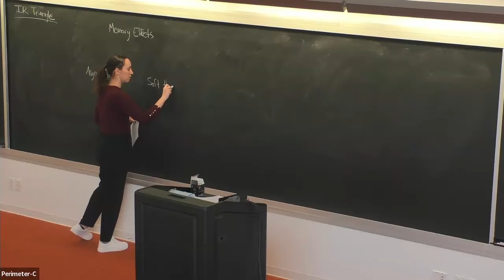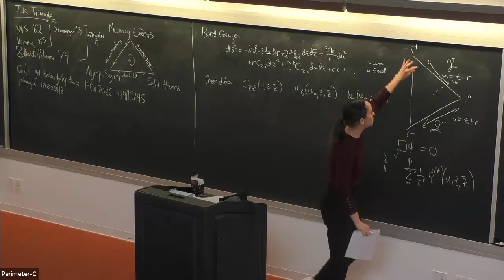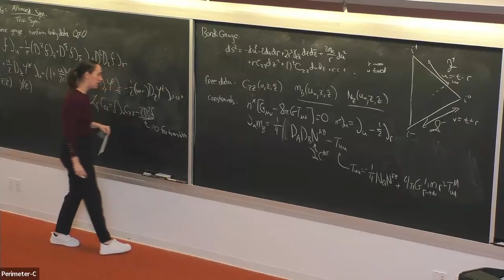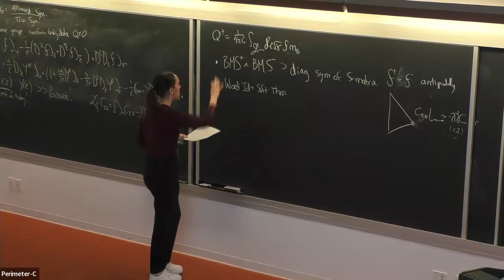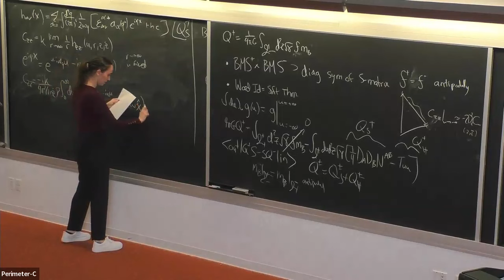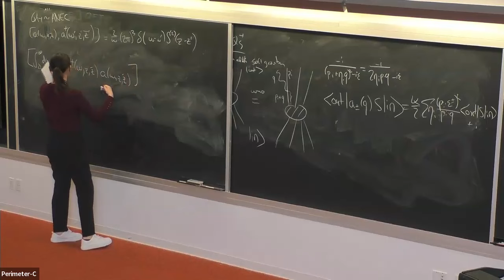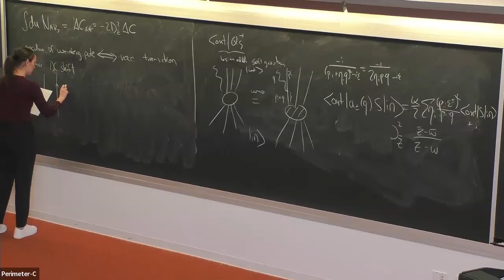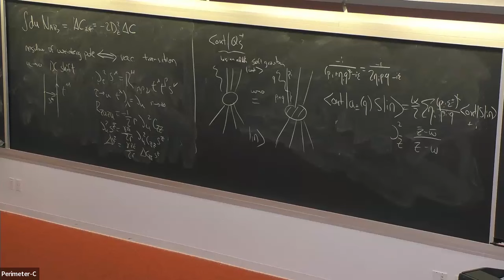The IR Triangle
Sabrina Pasterski
Physics Girl